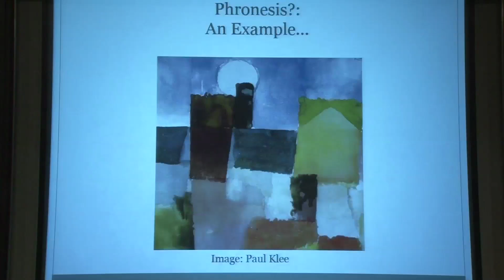What is Phronesis?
On October 23, 2014, keynote speaker Elizabeth Anne Kinsella, Ph.D.., presented "Reclaiming Practical Wisdom in Qualitative Inquiry: Imagining Possibilities in Research Professional Practices," at the 20th Annual Midwest Qualitative Research Conference. Dr. Kinsella, an associate professor in the faculty of health sciences at Western University-Canada, imagined the possibilities in reclaiming practical wisdom (or what Aristotle called phronesis) in qualitative inquiry, particularly with respect to research aimed at generating knowledge relevant for professional practice. Practical wisdom implies ethics, deliberation based on values, practical judgment, reflection, and more. What might taking it seriously offer to qualitative inquiry, to researching professional practices, and to generating professional knowledge?